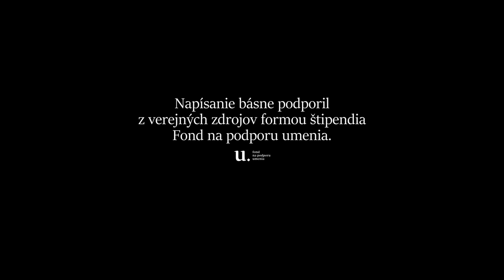Zuzana Husárová [SK] - Vertigo fest 2021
SK: Zuzana Husárová je intermediálna umelkyňa, poetka a literárna vedkyňa. Prednáša americkú literatúru a kreatívne písanie cez nové médiá na Univerzite Komenského v Bratislave a elektronickú literatúru na Masarykovej univerzite v Brne. Jej tvorba je príznačná experimentálnosťou s obsahom, formom, ale aj médiom, prostredníctvom ktorého komunikuje s čitateľom a divákom zároveň. Jej debut liminal (EN 2012, SK 2013) funguje zároveň ako súčasť transmediálneho projektu, na ktorom spolupracuje s vizuálnou umelkyňou Amaliou Roxanou Filip. Výsledkom spolupráce s A. R. Filip je aj poetkina druhá kniha vizuálnej poézie lucent (2013). Je jednou z autorov multimediálneho predstavenia Skúmanie javov, spolu s Bogumiłou Suwarou editovala teoretickú knihu V sieti strednej Európy: nielen o elektronickej literatúre (2012) a s Martinom Solotrukom edituje projekt European Poetry Forum. V roku 2011 získala Fulbright štipendium pre výskum a akademicky pôsobila na Massachusetts Institute of Technology na oddelení Writing and Humanistic Studies v Cambridge, USA. Spolu s partnerom Ľubomírom Panákom vytvorili neurónovú sieť, ktorú natrénovali na písanie poézie.  Táto identita vydala v roku 2020 vlastnú zbierku básní pod menom Liza Gennart.

EN: Zuzana Husárová is an intermedia artist, poet and literary scholar. She lectures American literature and creative writing through new media at Comenius University in Bratislava and electronic literature at Masaryk University in Brno. Her work is characterized by experimentation with content, form, and the medium through which she communicates with the reader and the viewer at the same time. Her debut liminal (EN 2012, SK 2013) also functions as a part of a transmedia project in which she collaborates with visual artist Amalia Roxana Filip. The collaboration with A. R. Filip also resulted in the poet's second book of visual poetry, lucent (2013). She is one of the authors of the multimedia performance Exploring Phenomena, co-edited with Bogumiła Suwara the theoretical book In the Network of Central Europe: not only about electronic literature (2012), and edits the European Poetry Forum project with Martin Solotruk. In 2011, she was awarded a Fulbright Research Fellowship and held an academic position at the Massachusetts Institute of Technology in the Department of Writing and Humanistic Studies in Cambridge, USA. Together with her partner Lubomir Panak, they created a neural network that they trained to write poetry.  This identity named Liza Gennart published her own collection of poems in 2020.